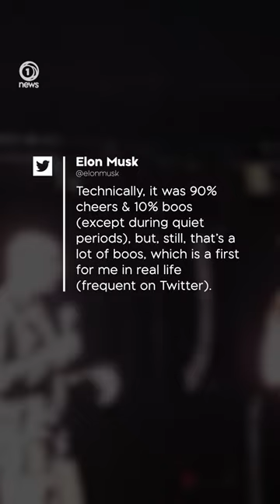Elon Musk faced an IRL barrage of boos during a surprise appearance on Dave Chappelle’s comedy show.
WATCH 1NEWS DAILY AT 6PM ON TVNZ 1 OR CATCH UP ON-DEMAND